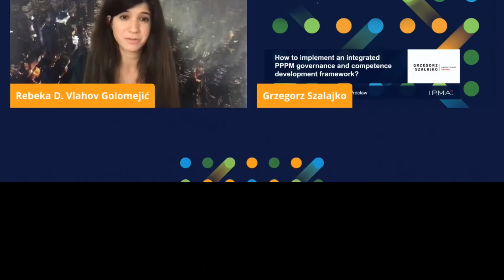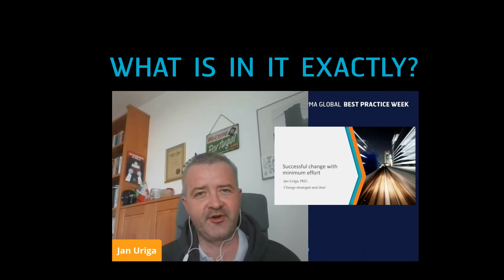2nd IPMA Global Best Practice Week, 26-29 April 2021